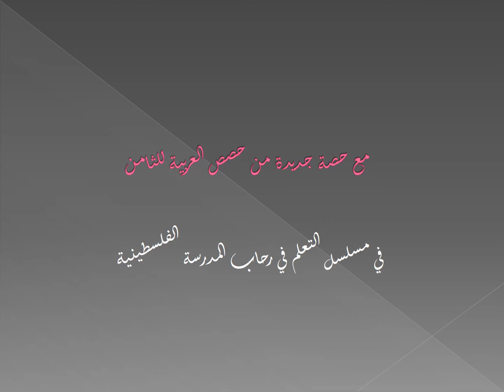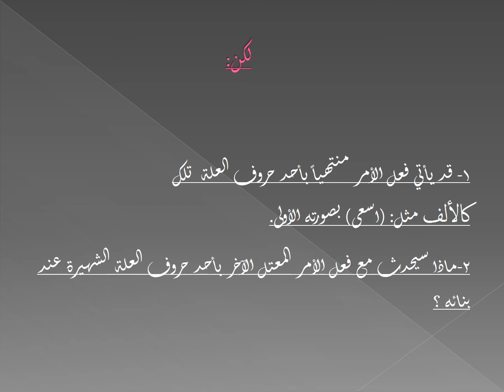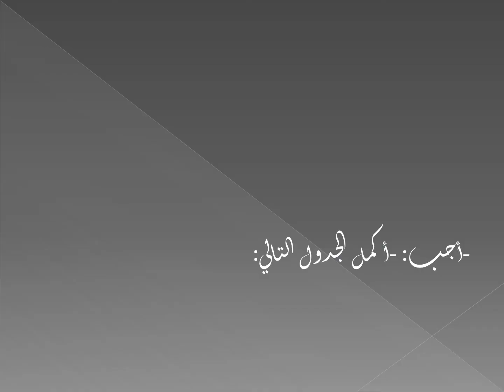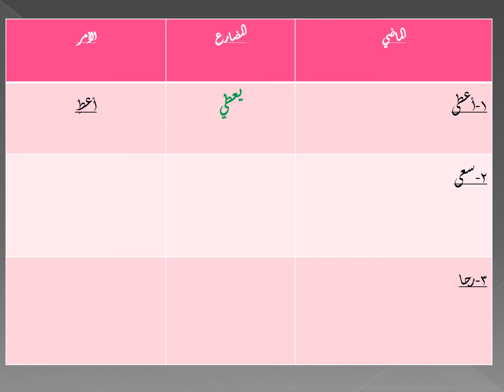ثامن - اللغة العربية - حذف حرف العلة من فعل الأمر